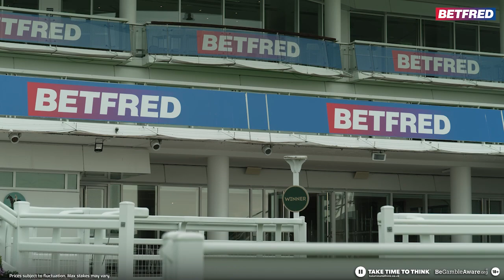Road to the Betfred Derby | Episode 3 - Featuring Frankie Dettori & Oisin Murphy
On this week's Road To The Betfred Derby, Frankie Foster headed to the gallops morning at Epsom and caught up with Frankie Dettori, Oisin Murphy, John Gosden, Clerk of the course Andrew Cooper and Jessica Harrington in the lead-up to the Epsom Derby and Epsom Oaks.

00:00 Introduction
00:49 Frankie Dettori build up to the Derby
02:26 Oisin Murphy - riding Running Lion
03:50 John Gosden - Trainer Arrest & Running Lion
05:51 Andrew Cooper - Clerk of the course
09:05 Jessica Harrington - Trainer Sprewell
12:05 Richard Kingscote - Last year's winning jockey